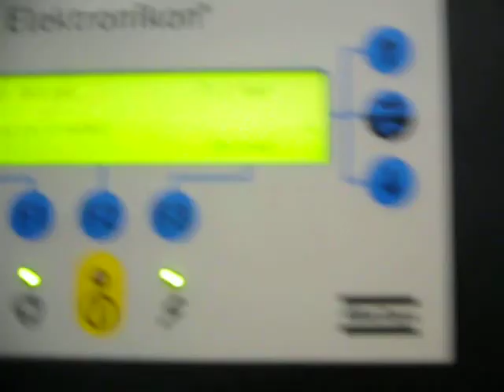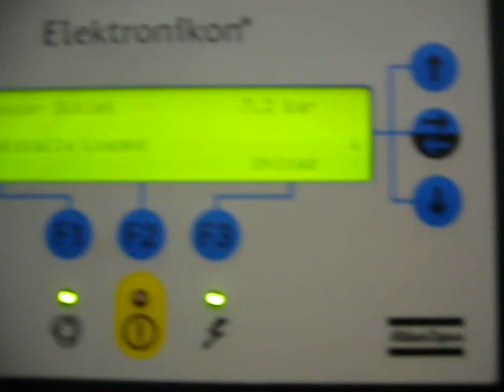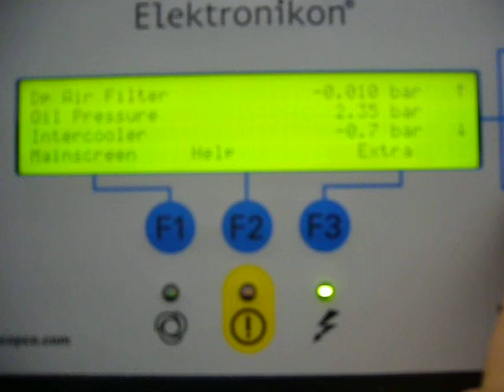used Atlas Copco ZR 200 oil-free rotary scew air compressor test run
003234 used Atlas Copco ZR 200 oil-free rotary scew air compressor test run at DUP Compressors Hohenems Austria